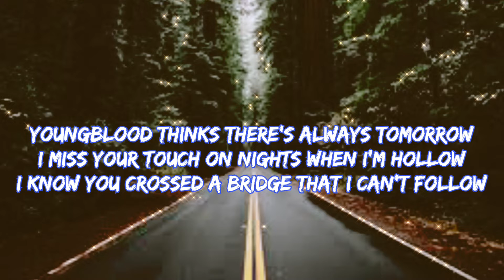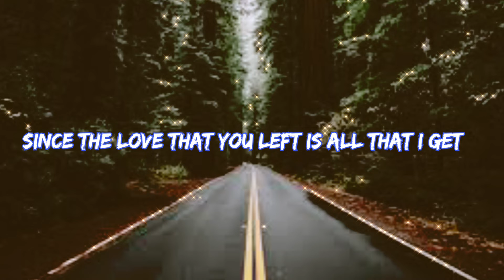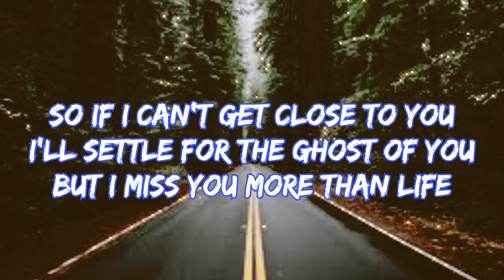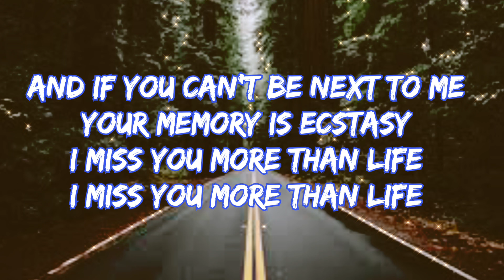Ghost-Justin Bieber (lyrics)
Whoa
Na, na-na
More than life
Oh